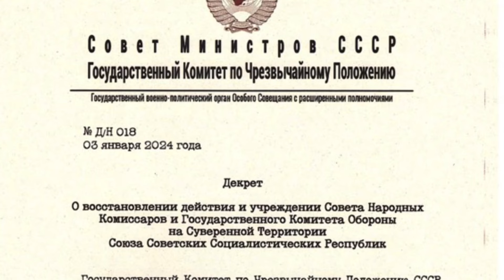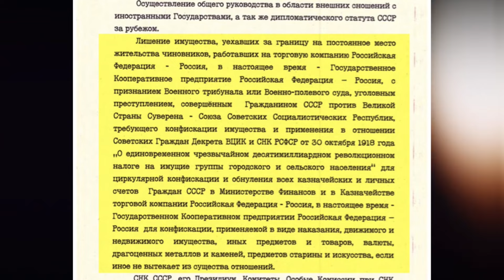Конфискация имущества и наказание уехавших за границу чиновников Российской Федерации.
Декрет о конфискации имущества
• Государственный комитет по чрезвычайному положению СССР постановляет лишить имущества уехавших за границу на постоянное место жительства чиновников, работавших на торговую компанию "Российская Федерация" в настоящее время - государственное кооперативное предприятие "Российская Федерация".

Конфискация имущества и наказание
• Конфискация имущества и применение декретов ЦИК и СНК РСФСР от 30 октября 1918 года для конфискации и обнуления всех казначейских и личных счетов граждан СССР в министерстве финансов торговой компании Российская Федерация.

• Конфискация движимого и недвижимого имущества, иных предметов и товаров, валюты, драгоценных металлов и камней, предметов старины и искусства.

Полная Весрия Декрета Д/Н - 018